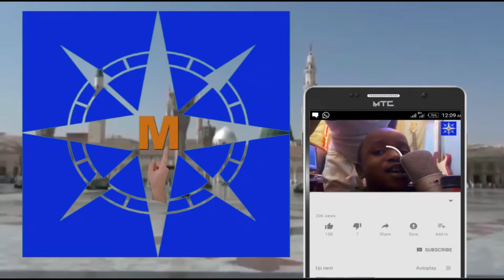Usaini Wudil A BAHARUNNADA 1442 2021